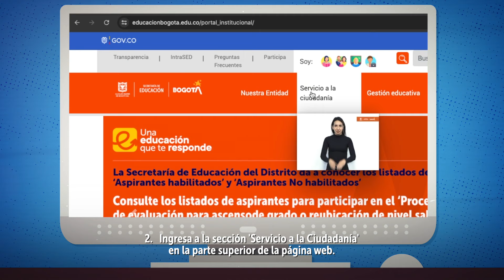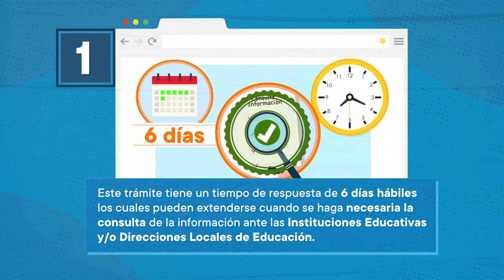Cómo Legalizar Documentos Académicos para Estudiar en el Exterior desde Bogotá 🌍🎓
👋 UnaEducaciónQueTeResponde te explica paso a paso cómo legalizar tus documentos académicos para estudios en el exterior si vives en Bogotá. 📚✈

🔹 Documentos que puedes legalizar en la Secretaría de Educación del Distrito (SED):

Documentos académicos de colegios públicos, privados, e instituciones para el trabajo y desarrollo humano de Bogotá.
🔹 Documentos del SENA o ICFES:

Legalízalos en sus respectivas entidades.
🔹 Documentos de instituciones de educación superior:

Deben ser legalizados ante el Ministerio de Educación Nacional.

⏳ Tiempo de respuesta: 6 días hábiles, con posible ampliación durante recesos escolares.

📧 La respuesta llegará al correo electrónico registrado en la solicitud.

📄 Documentos necesarios: Tamaño carta u oficio, orientación vertical y en formato PDF. No necesitas autenticación de firmas en notarías.

🔐 Al enviar tu solicitud, recibirás un número de radicación y un código de verificación para continuar el trámite ante la Cancillería.

💰 Este trámite es totalmente gratuito y no requiere intermediarios. 👨‍🎓👩‍🎓